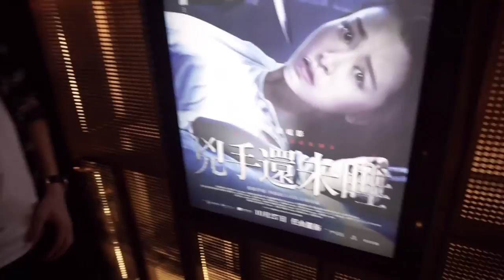How To Get Away With Murder!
Episode 1—enjoy!

Please bare in mind that I am still very amateur at making videos...but that backflip though!